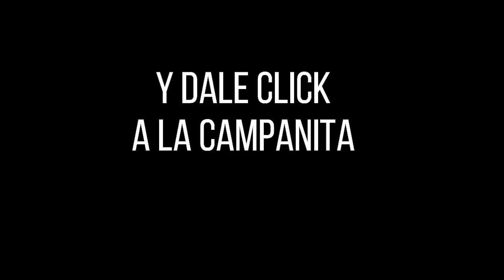Lotería de Santander Resultado VIERNES 18 de marzo 2022 ✅🥇🔥💰 PREMIO MAYOR Y PREMIOS SECOS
Hola buenas noches, te presentamos los resultados de las loterías y chances en Colombia, vamos con el Resultado para la Lotería de SANTANDER del VIERNES 18 de marzo de 2022.

Resultado de la Lotería de Santander VIERNES 18 de marzo de 2022
Lotería de Santander 18 de marzo
Lotería de Santander 18 de marzo Premio MAYOR
loteria Santander
loteria de Santander ultimo sorteo
Santander loteria